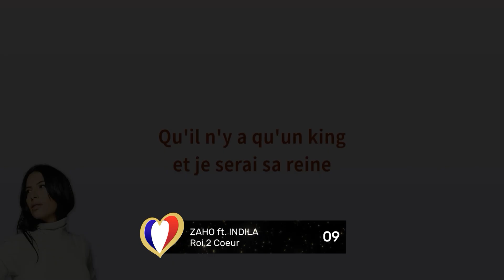FrenChicVision Song Contest #6 - Grand Final